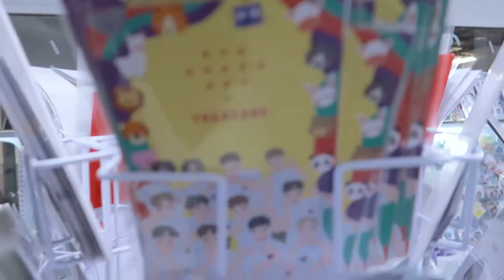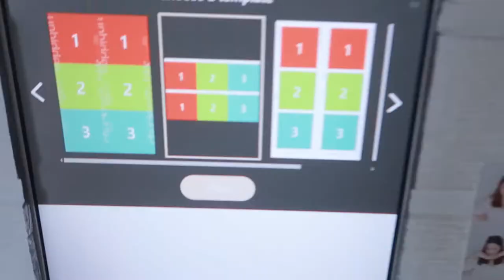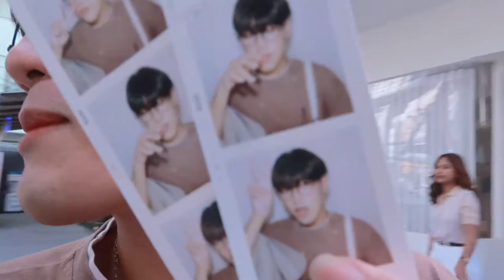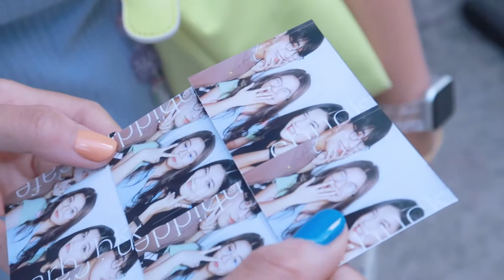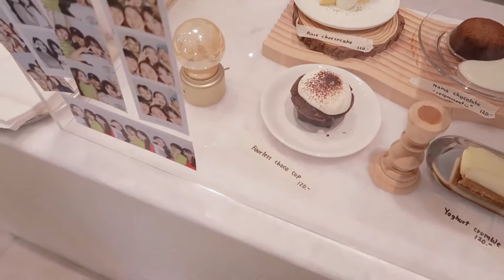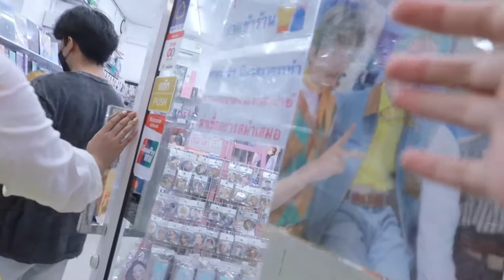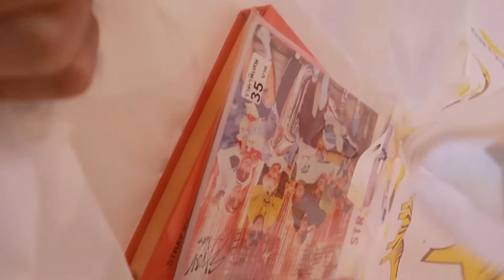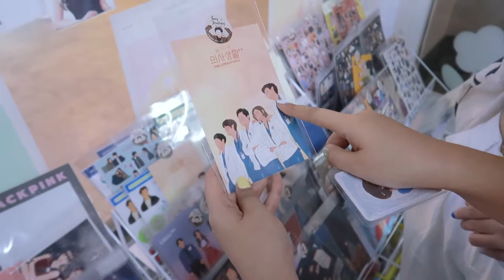cafe vlog 🧁 แถว mrt บางยี่ขัน, ตู้ถ่ายรูป, ร้านติ่งเกาหลี สยาม | nusyeon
คิดถึงการไปคาเฟ่ TT คลิปนี้ถ่ายก่อนประกาศล็อคดาวน์ 1 วัน พีคมากกกก